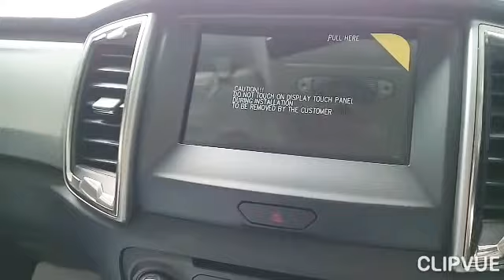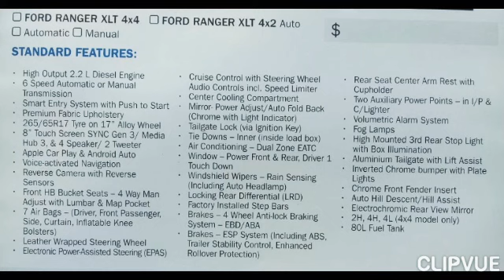Ford Ranger XLT 2020 Display Trinidad and Tobago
Mr. Curtis Bowles
Sales Manager
Ansa Motors Trinidad and Tobago